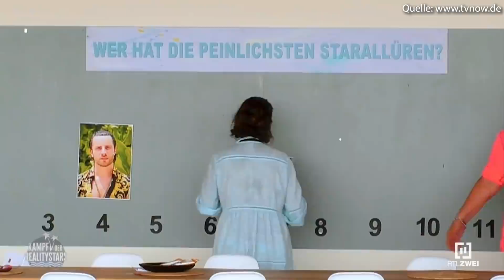Kampf der Realitystars 2021 - "Nur Freunde" | Folge 7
Schnuffelhasen,

ich musste mir heute so oft an den Kopf fassen 😳 Hab mir immer nur vorgestellt, ich würde ein Kind von Chris erwarten und mir dann die Entstehung seiner tränenreichen "platonischen" Freundschaft zu Jenefer im TV ansehen müssen... ganz schlimm.

Wichtige Infos zum Angebot:
- mit meinem Code: "SANIJEL50" 2 Monate lang 50% auf TVNOW PREMIUM sparen!

Euer Sani ❤️